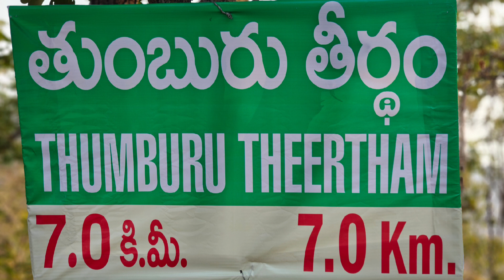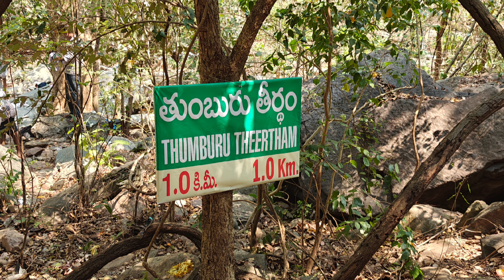In Route to Tumbura Theertham latest 🙏🏻trendingshorts